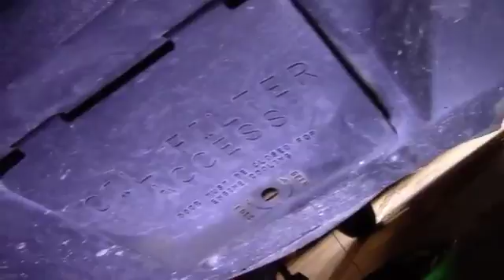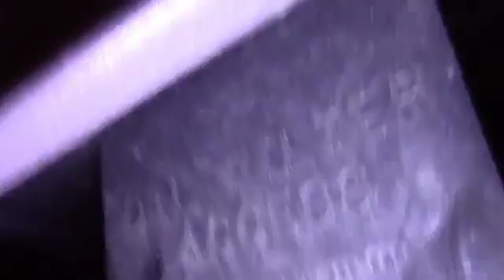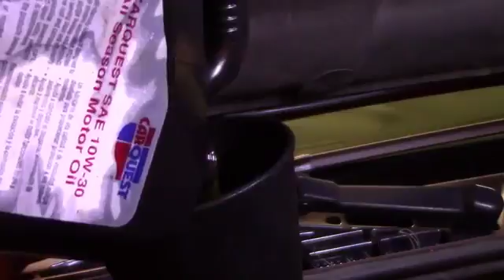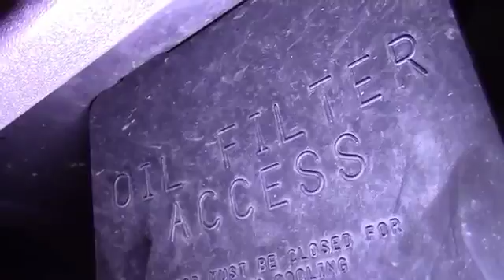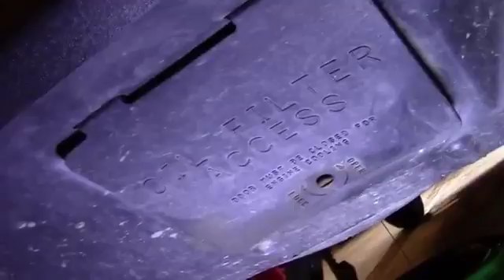2001 chevy s10 pickup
Changing oil in a s10 pickup.